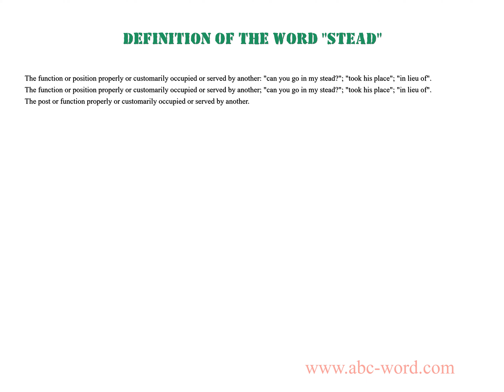Definition of the word "Stead"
you will find full information about this word "stead".
From the video you will learn the definition for the word stead. The lexical meaning of the word stead. What does the word stead mean? And much, much more...